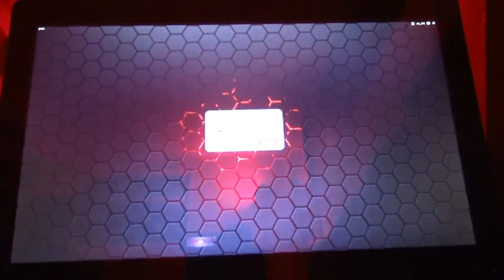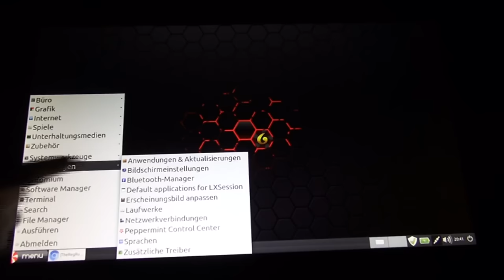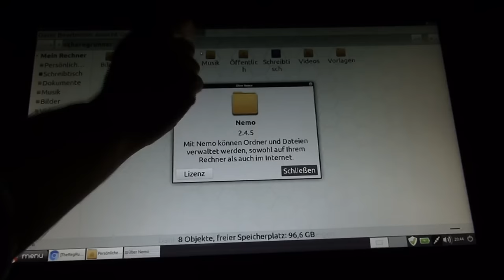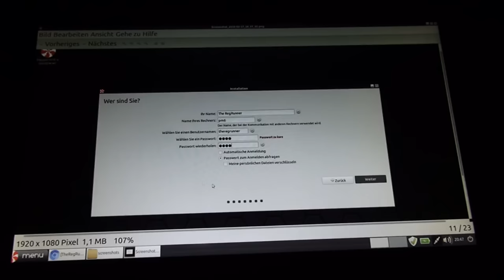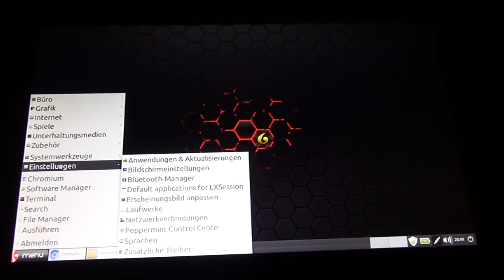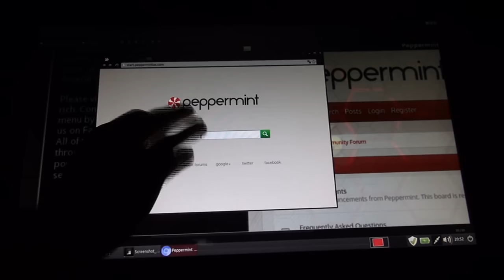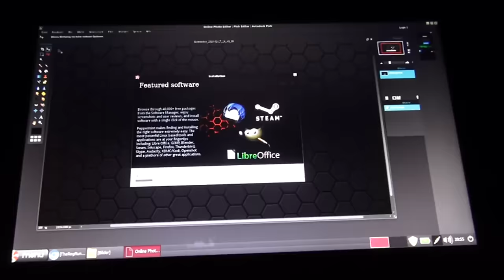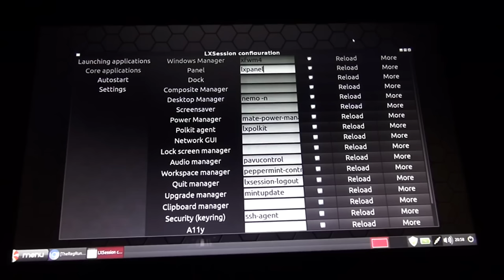PepperMint6 mit ice ... "Pfefferminz-Eis" auf meinem Touchscreen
Review : Linux OS mit vorinstalliertem Programm "ice" zur nahtlosen Integration von Web-Anwendungen auf dem Desktop.